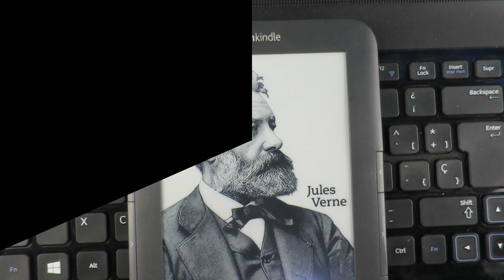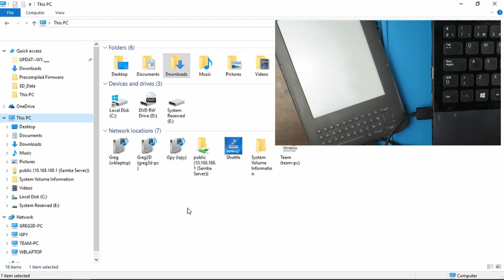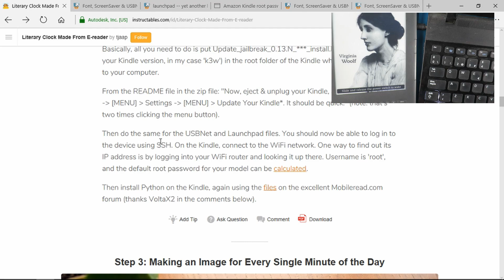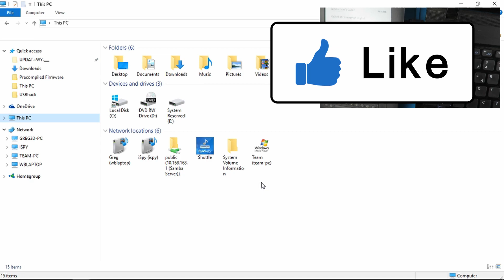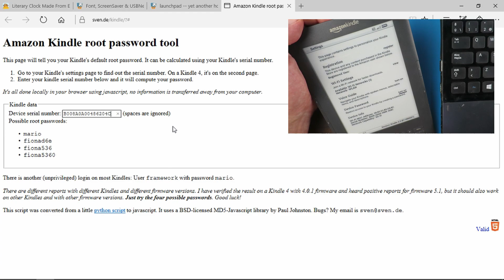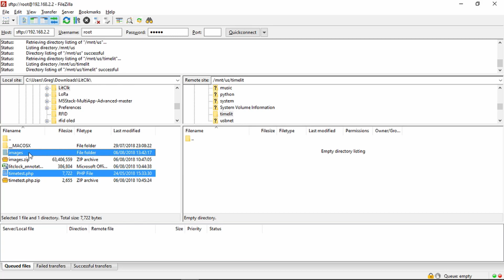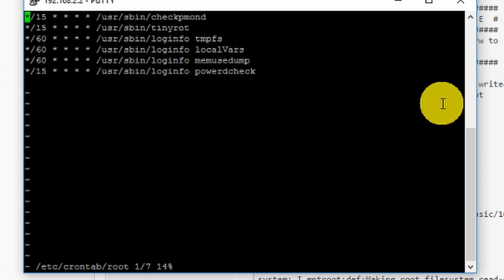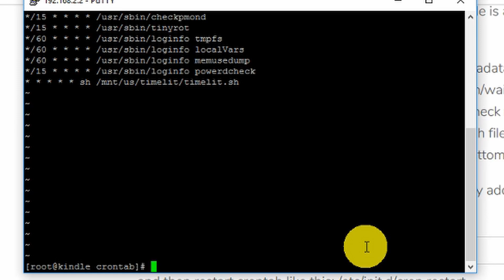Literary Clock - Repurpose Your Old Kindle!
I thought some of the steps needed further explanation so I made this video.